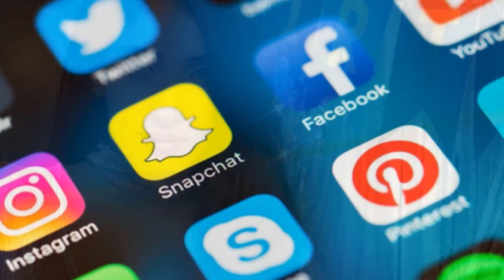বলিউড সিনেমা পা রাখলেন‘রোহিঙ্গা’চরিত্রে মডেল মিথিলা || Model Mithila...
Hello friend !!!
Welcome to our ASR News 24 channel. You will find all kinds of weird video live news on this channel. This channel will show some weird, updated news, Bangla news, today's update, entertainment, spooky, mysterious, and unresolved events from some parts of the world.